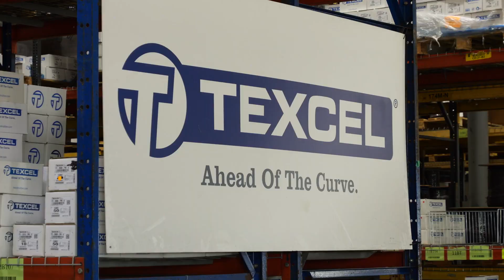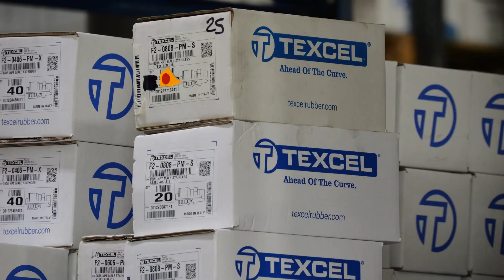Client Video: Texcel - Ed Nasta, CEO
When Texcel asked VideoEnvy to create videos for their trade show booth, we were excited. We love working with companies who are eager to tell their story and we're always happy to help them do it.

We produced five short videos that showcase various facets of their business, starting with an introduction video where CEO Ed Nasta gives viewers an exclusive sneak peek into his company's commitment to excellent customer service & fast shipping. They also have a 99% error-free rate! Watch it now.